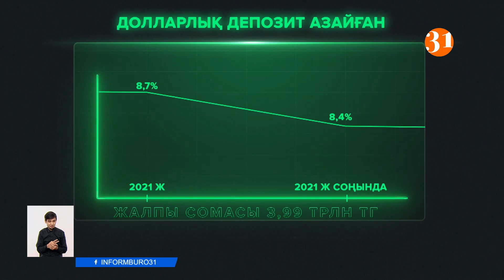Қазақстанда депозиттегі қаражатын доллармен сақтайтындар саны өсіп жатқан жоқ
Қазақстанда депозиттегі қаражатын доллармен сақтайтындар саны өсіп жатқан жоқ, яғни еш өзгеріссіз. Өйткені, депозиттің орташа сыйақы мөлшерлемесі еліміздегі инфляцияны баса алмайды.
Мәселен, ранкинг порталының мәліметінше, өткен жылдың қараша айында депозиттегі жиған-тергеніңізге берілетін банктің сыйақысы орташа 8,4% болса, инфляция-8,7 пайызды құраған. Бүгінде шетел валютасындағы депозиттердің жалпы көлемі теңгеге шаққанда 4 триллион теңгеге жуықтайды. Бұл соңғы 5 жылдағы ең төменгі көрсеткіш. Нақты айтсақ, шетел валютасындағы салымдар 43 % -дан 37% - ға дейін қысқарған.